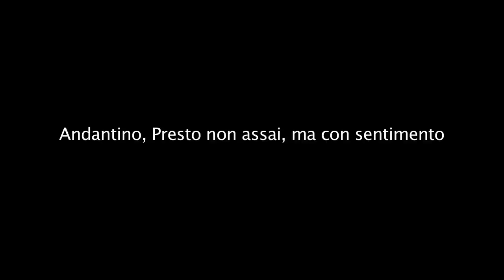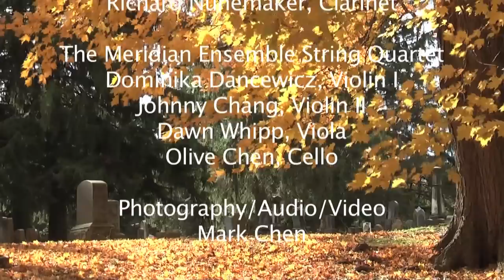Quintet for Clarinet and Strings by Johannes Brahms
Richard Nunemaker, Clarinet

The Meridian Ensemble String Quartet
Dominika Dancewicz, Violin I
Johnny Chang, Violin II
Dawn Whipp, Viola
Olive Chen, Cello

Photography/Audio/Video
Mark Chen